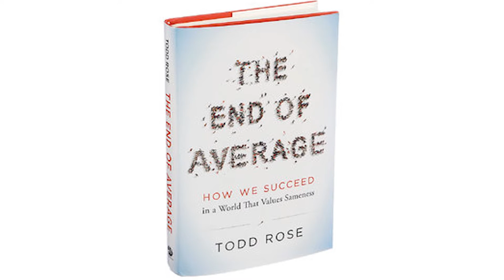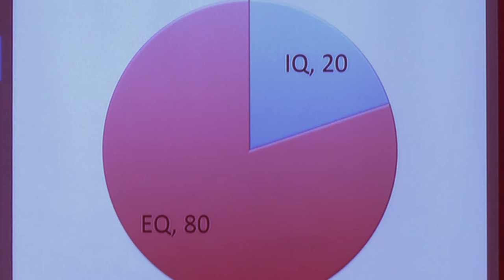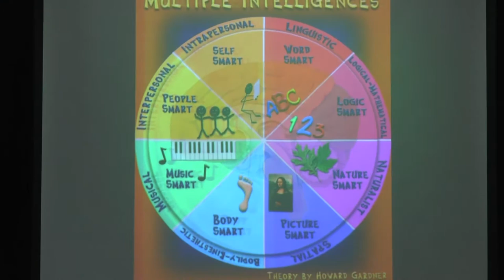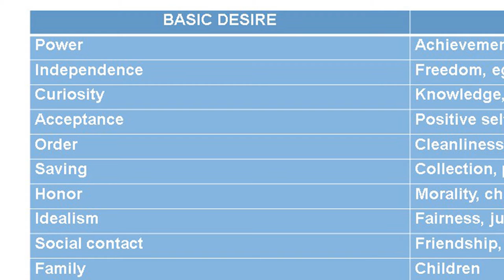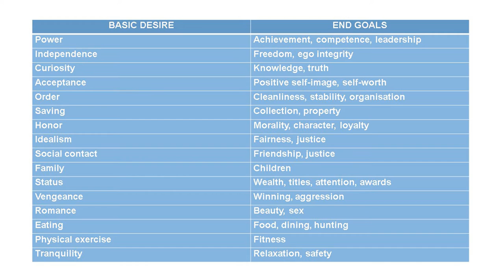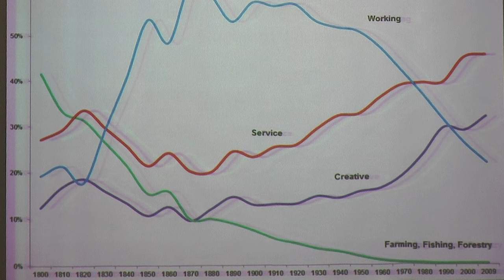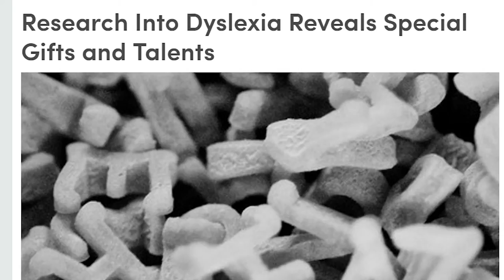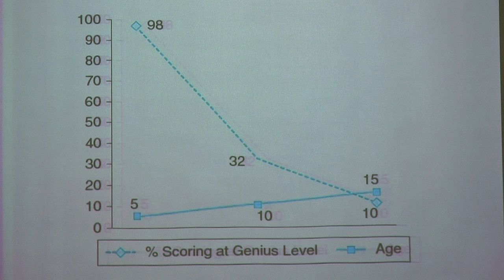Yong Zhao: What Counts?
Yong Zhao talks to Auckland educators